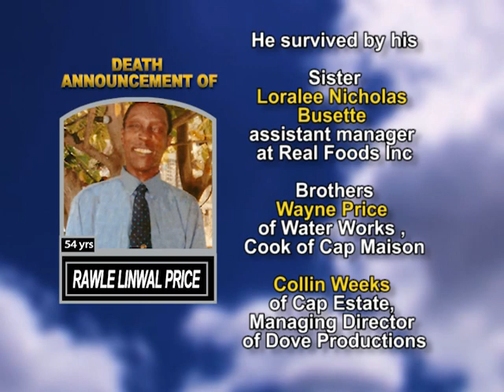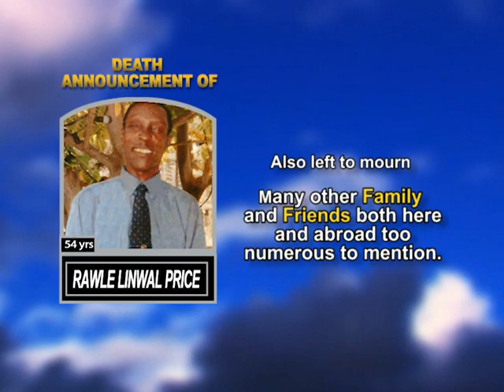Rawle Linwal Price long